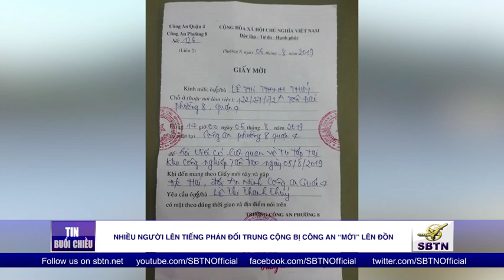NHIỀU NGƯỜI LÊN TIẾNG PHẢN ĐỐI TRUNG CỘNG BỊ CÔNG AN “MỜI” LÊN ĐỒN